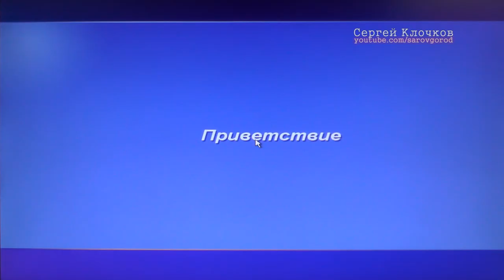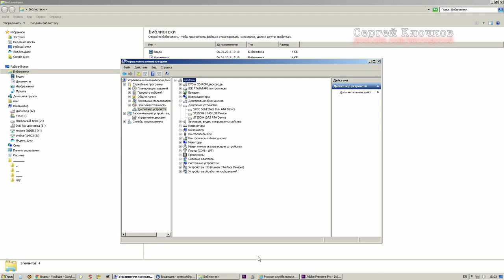Не запускается компьютер интересный случай